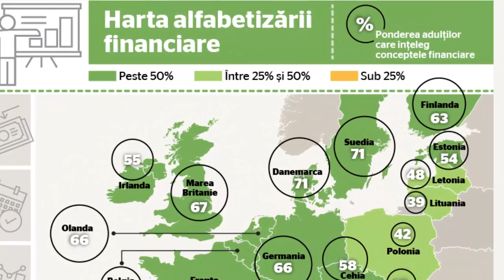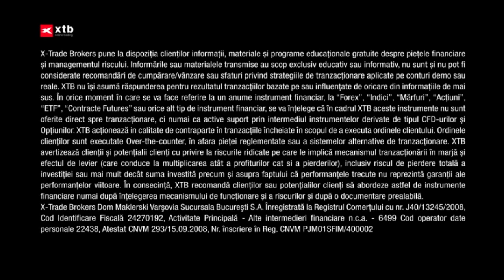Interviu Dan Pascariu - Președintele consiliului de supraveghere UniCredit Bank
82% din conturile investitorilor de retail pierd bani atunci când tranzacționează CFD-uri cu acest furnizor. Ar trebui să luați în considerare dacă vă puteți permite să vă asumați riscul ridicat de a vă pierde banii.

Nivelul educației financiare, de la deziderat la strictă necesitate.

- Educația financiară, esențială pentru analiza riscurilor și a oportunităților;
- Între cuantificarea riscurilor și anticiparea incertitudinilor;
- Cuantificarea riscurilor și diferențele dintre industria bancară și cea a asigurărilor;
- De la expansiunea monetară la evaluarea claselor de risc;
- Consecințele creditelor neperformante, împărțite între acționari și viitorii debitori;
- Reglementarea în afara prudențialității, sursă a incertitudinilor;
- Băncile, responsabilitatea lor în fața deponenților și retroactivitatea legislativă;
- Riscul valutar, cel de colateral și politica de creditare;
- Creditarea de dinaintea crizei, între mituri și presiunile pieței;
- România, codașă în clasamentul European al alfabetizării financiare;
- Programul de educație financiară, în lucru la ARB și ministerul educației;
- Umanizarea băncilor, un demers necesar;
- Industria bancară din România, în fază de corecție.